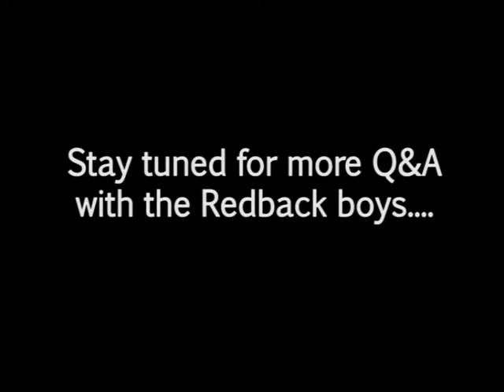Redbacks TV: Get to know your Redbacks, part 1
In the first instalment, we find out who is the player most likely to pursue a modelling career and how their team mates would describe them in one word...